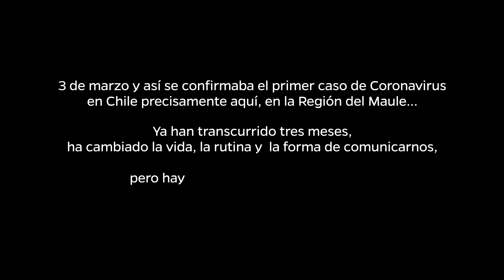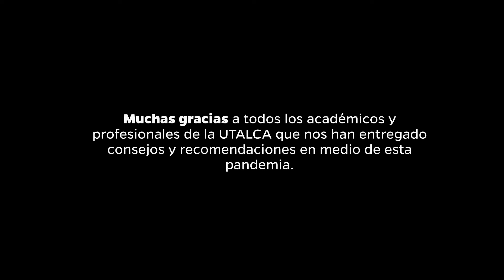ComprometidosConLaComunidad - ¡Ya superamos las 200 cápsulas informativas!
El 3 de marzo se confirmó el primer caso de Covid-19 en Chile, específicamente en el Maule.
Desde ese día ya hemos realizado más de 200 cápsulas informativas, muchas gracias a los académicos y profesionales que nos han entregados consejos durante esta pandemia.
Seguiremos acompañándolos ComprometidosConLaComunidad.